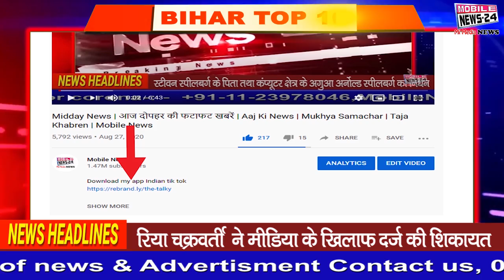बिहार की 10 सुपर फास्ट खबरें | Bihar Ki Khabar | Bihar Top 10 News | bihar ka samachar | Mobile news